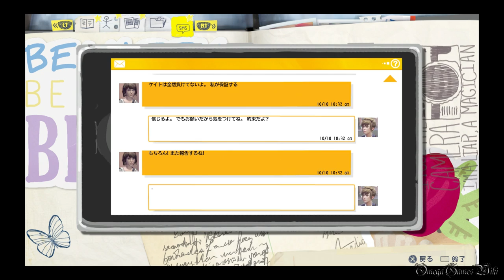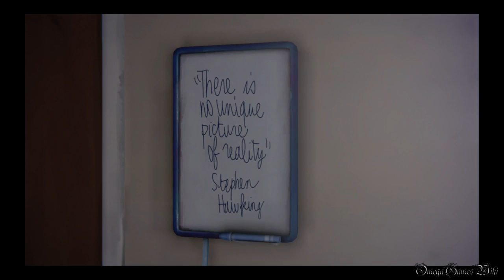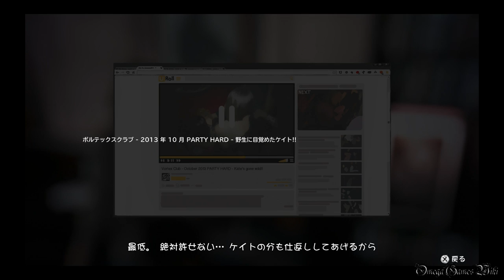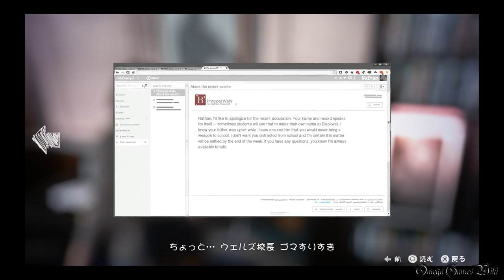【日本語版】LIFE IS STRANGE（ライフ イズ ストレンジ） - #23 Episode 4 暗室⑥（男子寮）/Dark Room⑥（プラチナトロフィー攻略）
Part 23：
Episode 4 暗室⑥/Dark Room⑥
エリア： 男子寮、メインキャンパス

収集品/オプション写真（EPISODE 4 全10枚）：
5) 窓から見える足跡 1:47

選択肢：
ウォーレン - 手を出さない or ウォーレンを止める●

- ゲームタイトル： LIFE IS STRANGE（ライフ イズ ストレンジ）（PS4）
- 発売日： 2016年3月2日 (日本語版)
- 価格： PS4ダウンロード版・4400円
- ジャンル： アドベンチャーゲーム
- ESRB： Cero D
- 開発： DONTNOD Entertainment
- 販売： スクウェア・エニックス